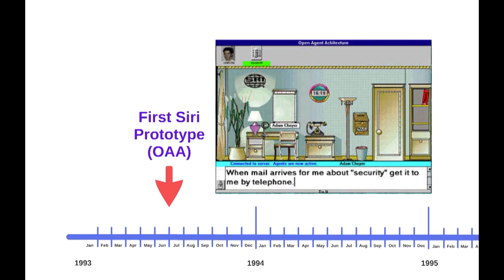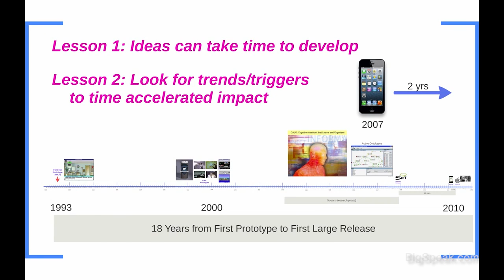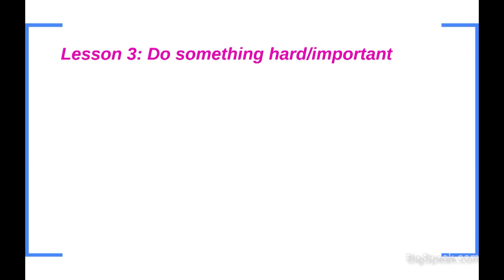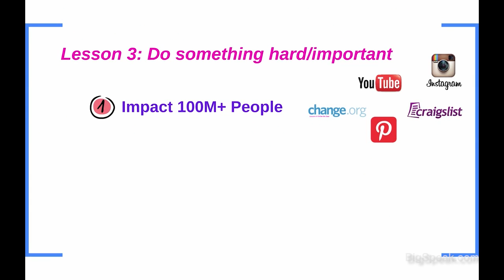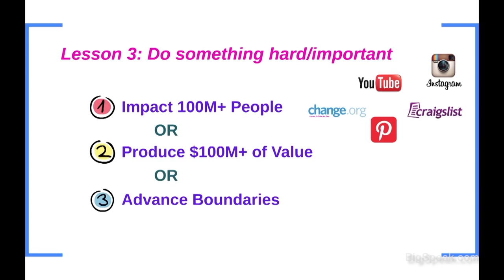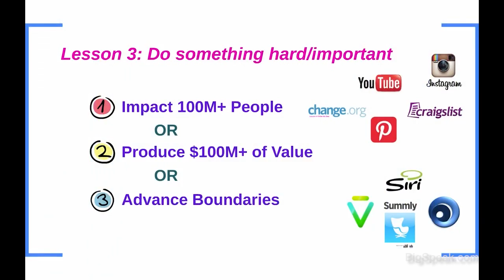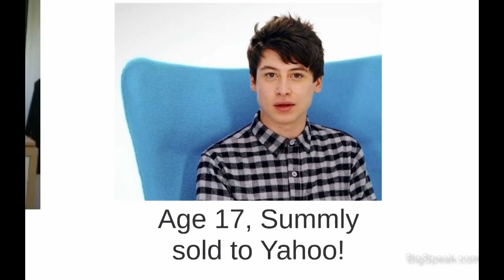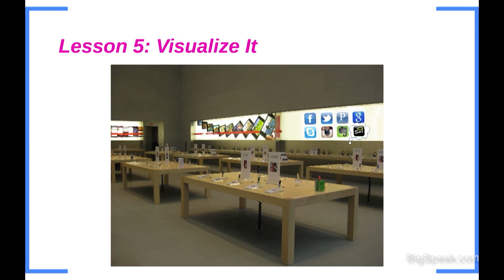Adam Cheyer - Congress of Future Science & Technology Leaders 2016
Currently, Adam Cheyer is co-Founder and VP Engineering of Viv Labs, a startup simplifying the world by providing an intelligent interface to everything. Previously, Adam Cheyer was co-Founder and VP Engineering at Siri, Inc., a company aimed at fundamentally redesigning the face of the consumer mobile experience. In 2010, Siri was acquired by Apple, where Mr. Cheyer became a Director of Engineering in the iPhone/iOS group. Mr. Cheyer is is also a Founding Member and Advisor to Change.org, the premier social network for positive social change, and a co-Founder of Sentient Technologies.

Before starting Siri, Adam Cheyer was a Program Director in SRI's Artificial Intelligence Center, where he served as Chief Architect of the CALO/PAL project, an ambitious effort to create a next-generation personal cognitive assistant that learns and self-improves "in the wild" (e.g. with no code changes). Cheyer's team was responsible for integrating state-of-the-art AI technologies from 25 research institutions, universities, and commercial companies, into a functioning system that can provide user value and pass a set of yearly SAT-like tests.

Mr. Cheyer has more than 15 years experience in a variety of roles, including executive, software engineer, research scientist, consultant, lecturer, and technical manager. A pioneer in the areas of distributed computing, intelligent agents, and advanced user interfaces, he is the author of fifty-nine peer-reviewed publications and more than twenty issued patents. Mr. Cheyer has also participated on a number of Program Committees and Advisory Boards.